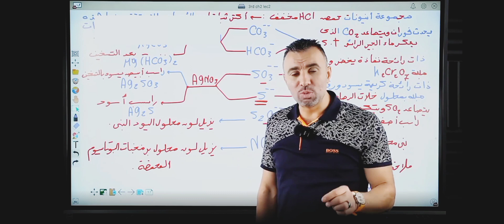اجتهد و لا تتكاسل نصيحة(مستر خالد صقر)